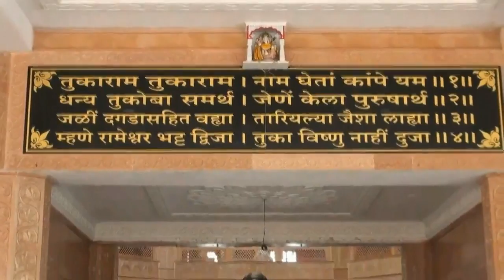तुकारामाचे देऊळाला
KOLI GEETS & LOK GEETS